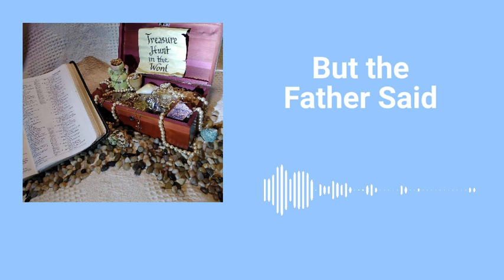S5: E122 But the Father Said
Featuring God as the father of the prodigal son in Luke 15:22-24.

If you would like to receive a daily email reminder, or if you have any questions or comments, or if you'd like a transcript of this podcast, just email us at